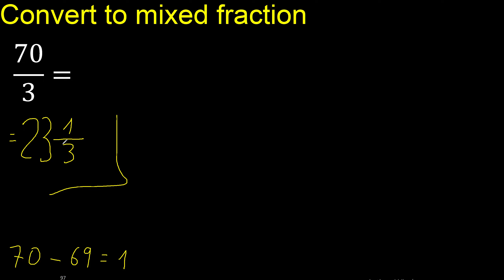Convert 70/3 to mixed fraction, transform improper fractions to mixed, mixed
ow to convert to mixed fraction
improper fraction to mixed fraction
transform pass